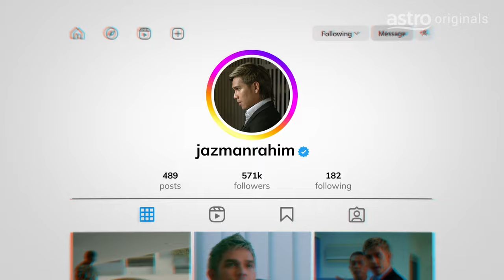Astro Originals I.D: Jazman Rahim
Confident, Fit, Women's Man - tapi jangan berani nak cari pasal dengan dia! Aedy Ashraf sebagai Jazman dalam ID, dah ready ke nak jumpa?

Siri premium Astro Originals mempersembahkan, I.D. Swipe, Steal, Love! Tonton siri baharu ini bermula 23 Februari tengah malam di On Demand, dan di Astro PREMIER pada 9 malam.

Tiada Astro? Langgan Astro Pek Primary di hanya dari RM41.99 sebulan sekarang (Penjimatan 30%). Takluk pada terma.